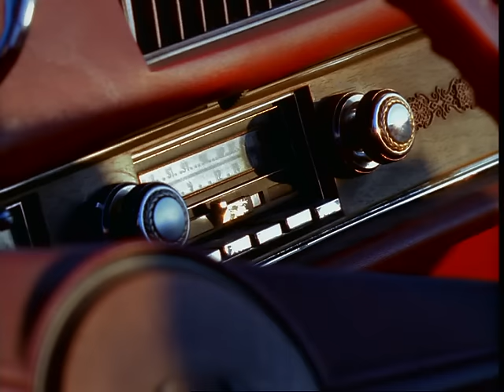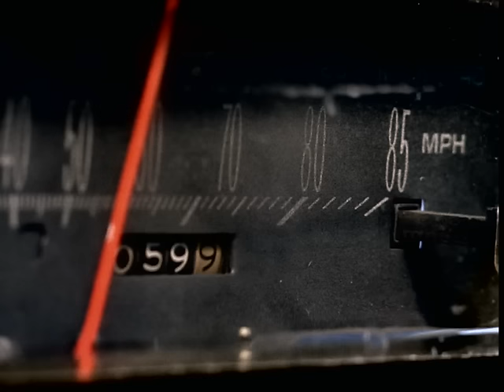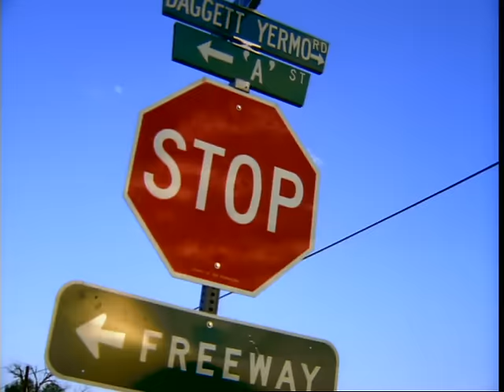The Cardigans - My Favourite Game “Walkaway Version”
The official music video for The Cardigans – My Favourite Game

About The Cardigans:
The Cardigans’ sound is often described as an eclectic fusion of pop, rock, and alternative influences. Alongside catchy melodies, thoughtful lyrics, and lead vocalist Nina Persson’s distinctive voice, their playful approach has resulted in beloved hits like “Lovefool,” “My Favourite Game”, “Step on Me” and over 15 million sold albums – globally. Besides making their mark on the charts, their music has been used to enhance cult TV-series and movies like Baz Luhrmann’s Romeo & Juliet, The Office and The Crown. Further enriching their legacy and solidifying their place in ’90s pop culture and beyond.

My Favourite Game Lyrics:

You haven't found it baby, that's for sure
You rip me up, you spread me all around
In the dust of the deed of time

And this is not a case of lust, you see
It's not a matter of you versus me
It's fine the way you want me on your own

But in the end it's always me alone
And I'm losing my favourite game
You're losing your mind again
I'm losing my baby
Losing my favourite game

I only know what I've been working for
Another you so I could love you more
I really thought that I could take you there
But my experiment is not getting us anywhere

I had a vision I could turn you right
A stupid mission and a lethal fight
I should have seen it when my hope was new

My heart is black and my body is blue

I'm losing my favourite game

I tried, I tried, (but you're still the same) I tried
You're losing a saviour and a saint